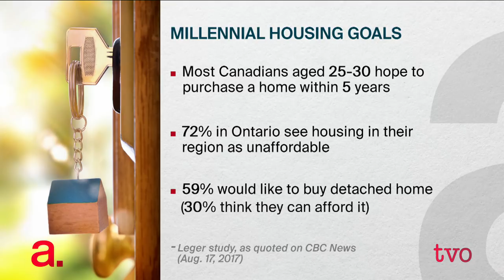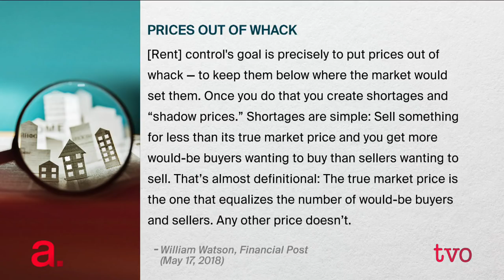Finding a Home in Ontario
Ontarians are too often stretched thin trying to pay for housing. The Agenda welcomes Peter Milczyn, Liberal candidate for Etobicoke-Lakeshore, Denzil Minnan-Wong, PC candidate for Don Valley East, Peter Tabuns, NDP candidate for Toronto-Danforth, and Stacey Dancker, Green Party candidate for Kitchener Centre, to discuss how each party plans to help make homes more affordable all around the province.